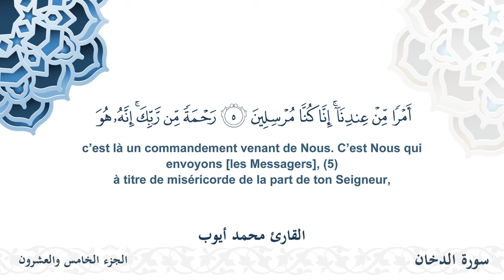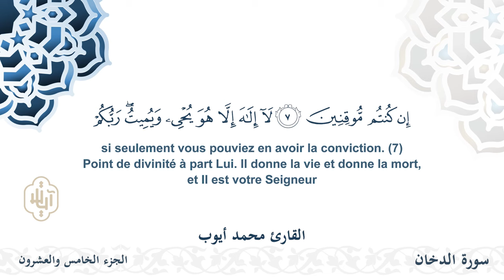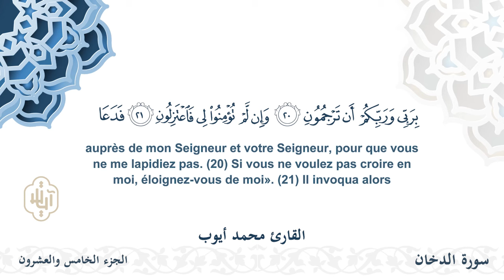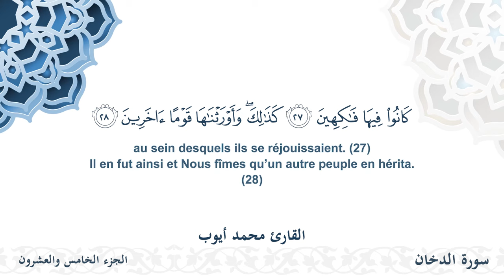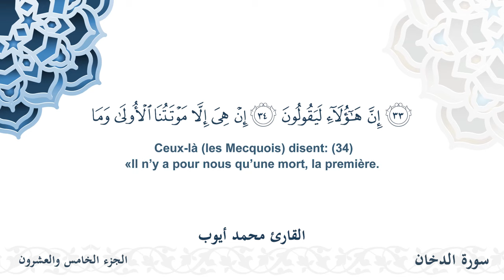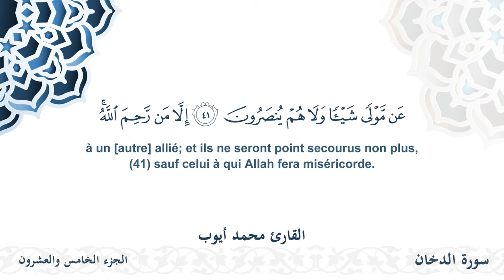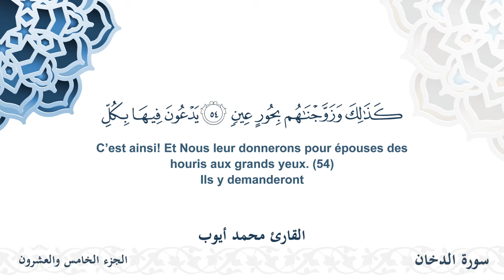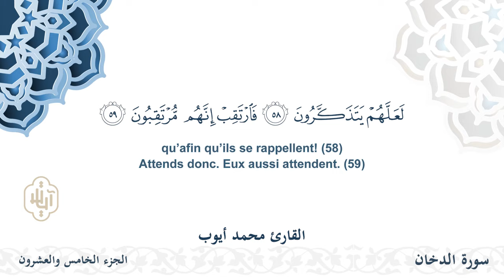سورة الدخان - القارئ محمد أيوب | مشروع